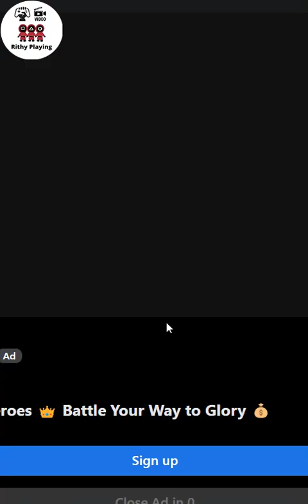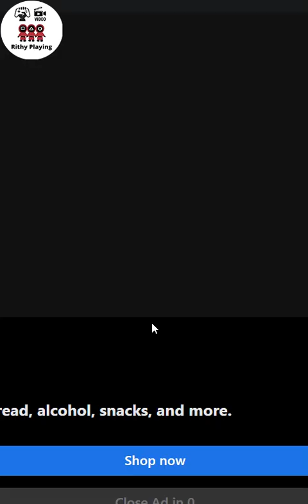Draw to Save Stickman Story Game ep3(Test IQ Hahaha Level 47)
This below it is the link for play this game in facebook. But if you can't play this cos sometimes it is old or the facebook delete it. If it happen like that , i am sorry for that.